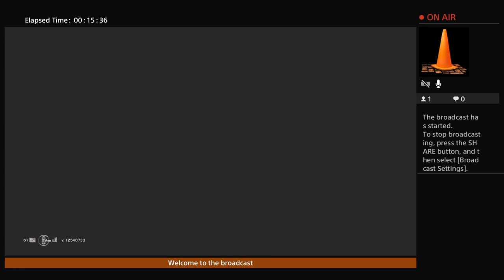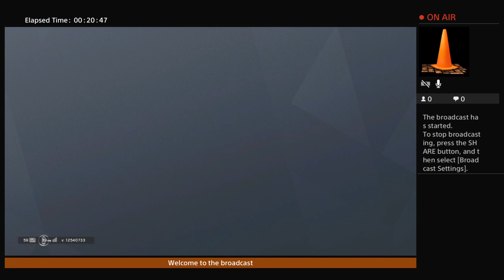New game mode on Rainbow with friends